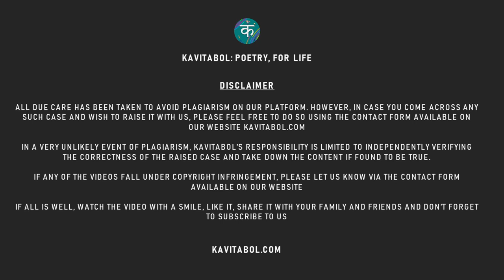Kavitabol - Malayalam - Kudaillathavar - Shri .O N V Kurup, Ft. Aadidev P Shanoj - kavitabol.com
Kavitabol Kids